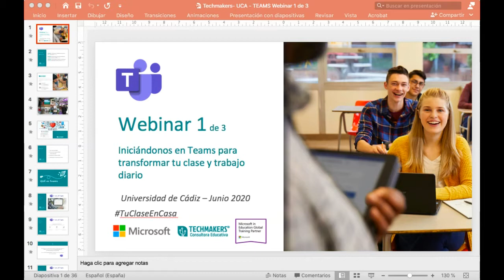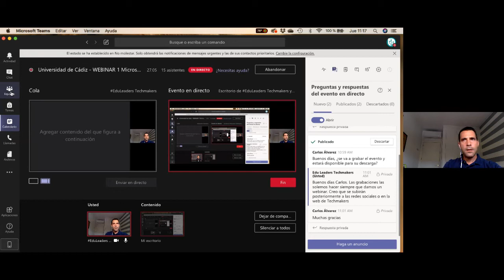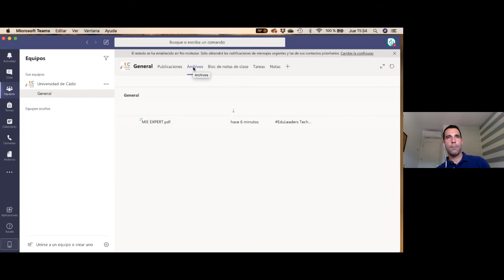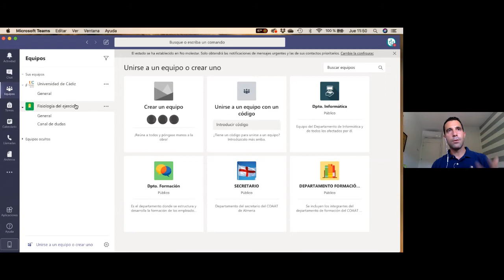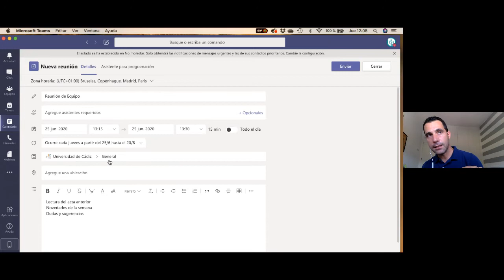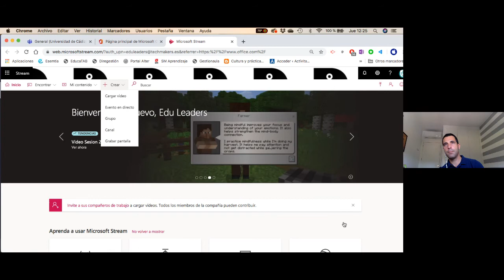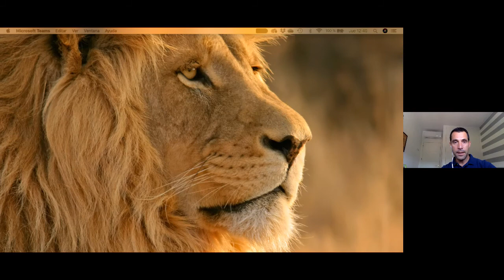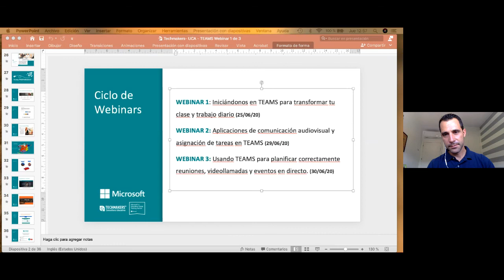Webinar Iniciándonos en Teams para transformar tu clase y trabajo diario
Ciclo de Webinars sobre Microsoft Teams para la Universidad de Cádiz